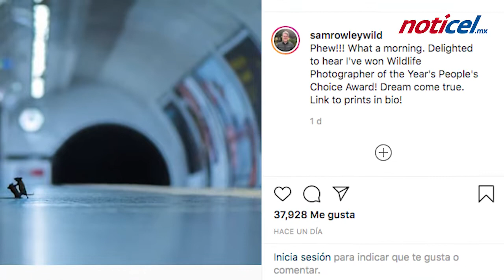La 'pelea' triunfadora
La obsesión de Sam Rowley por los ratones del metro en Londres lo hizo el máximo ganador del público en concurso de fotografía.